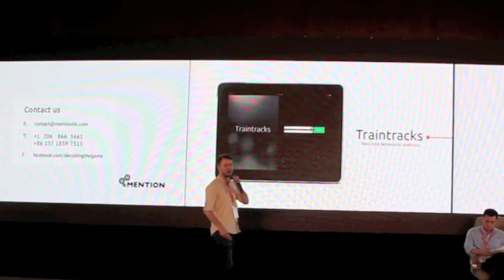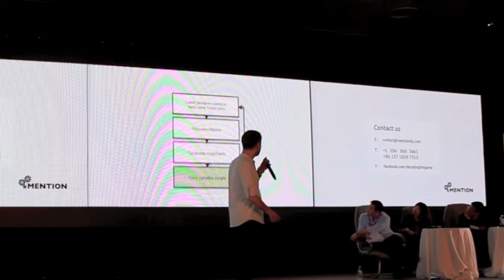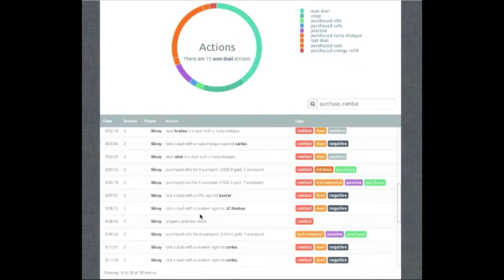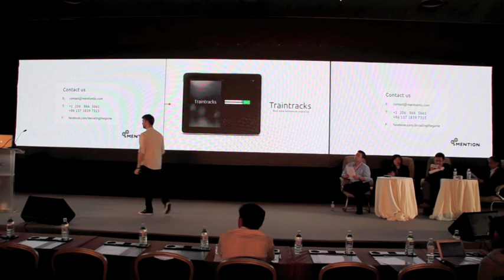GMIC 2013 - Mention presents Traintracks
Mention won the prestigious G-Startup Award at this year's Global Mobile Internet Conference in Beijing. This was our pitch!

The slides will be uploaded later today.